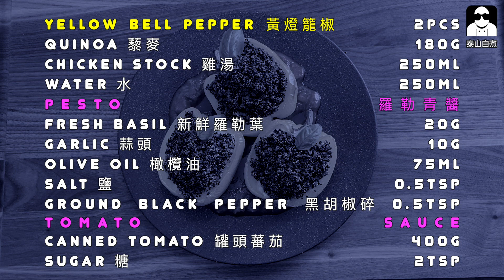[DETOX] 藜麥釀燈籠椒配羅勒青醬 Quinoa Stuffed Bell Peppers with Pesto Sauce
延長自己腸胃食好嘢嘅生命！

今日清清地🤪

藜麥釀燈籠椒配羅勒青醬
Quinoa Stuffed Bell Peppers with Pesto Sauce

Yellow Bell Pepper 黃燈籠椒       2pcs
Quinoa 藜麥                                    180g
Chicken Stock 雞湯                       250ml
Water 水                                      250ml

Pesto 羅勒青醬
Fresh Basil 新鮮羅勒葉                   20g
Garlic 蒜頭                                       10g
Olive oil 橄欖油                            75ml
Salt 鹽                                        0.5tsp
Ground Black Pepper 黑胡椒碎 0.5tsp

Tomato Sauce
Canned Tomato 罐頭蕃茄              400g
Sugar 糖                                        2tsp